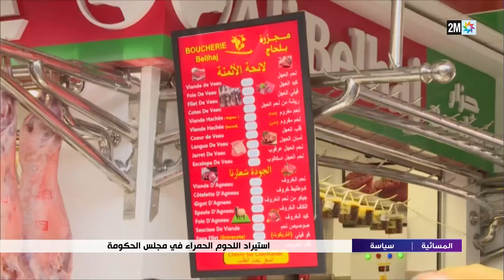الحكومة تعلن استيراد 20 ألف طن من اللحوم الطرية والمجمدة